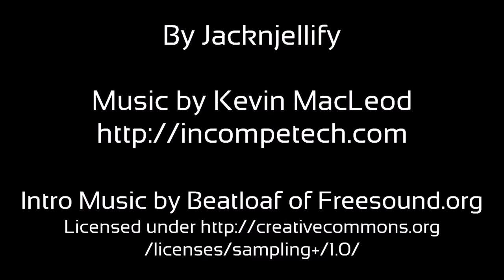BFDI 19: Rescission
Guys, you can only vote once!  When we said, "Every vote counts", we did not mean you could vote more than once.  If you try to vote multiple times, your extra votes will not count.  All they will do is complicate the vote counting and make the results less accurate.  I've even gone as far as to typing down every voter's name in alphabetical order to make sure no one votes twice!

Yay, we thought that bringing in the new guy would be well received! Apparently not, so now we give you the voice to undo your decision! Have fun fun fun fun!

Fun fact: This episode has the most deaths of any episode so far (107).